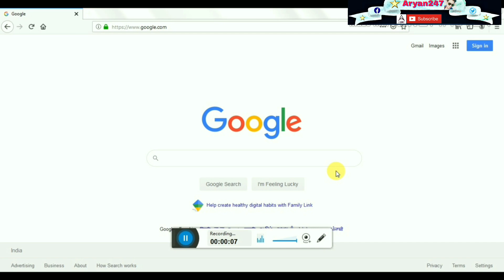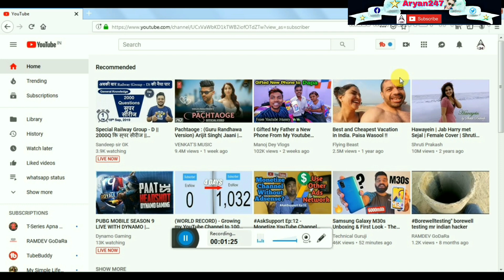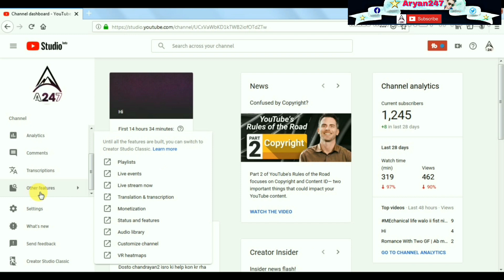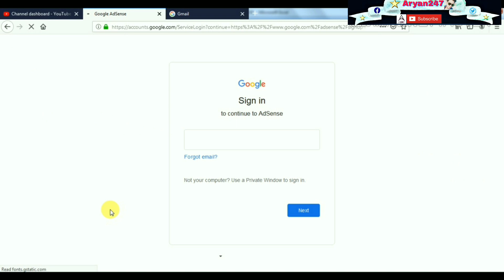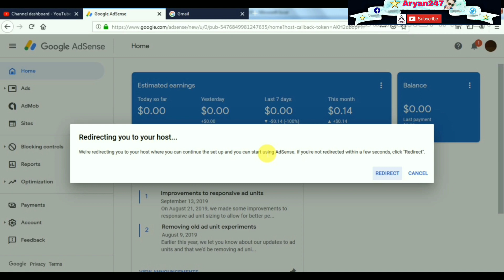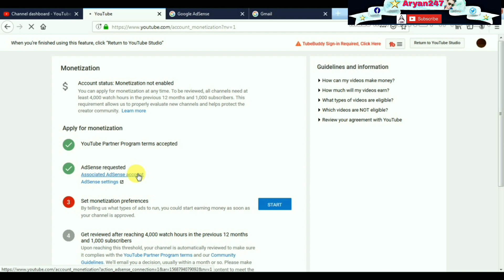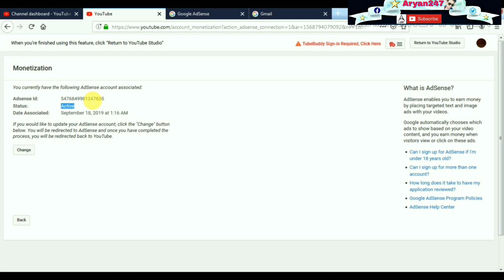How to reactive adsense account 2020 || adsense account kaise active kare ||adsense desiable problem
cover topic :-
1) How to reactive adsense account 2020
2) adsense account kaise active kare 2020
3) adsense desiable problem
4) adsense activate kaise kre 2020
5) how to reactive adsense 2020
6) how to reactivate adsense cancel account 2020
7) adsense problem solution 2020
8) gogle adsense change on youtube 2020
9) hot to active desiable adsense ac 2020